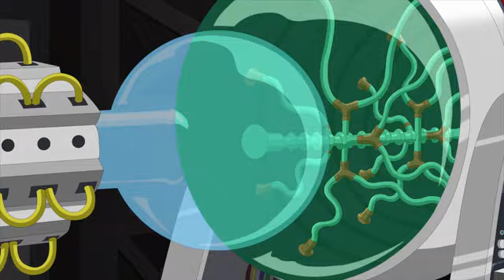Family Guy - Shrunk to Microscopic Size